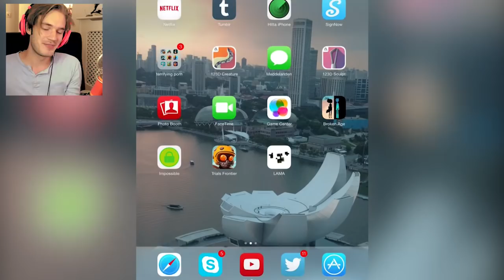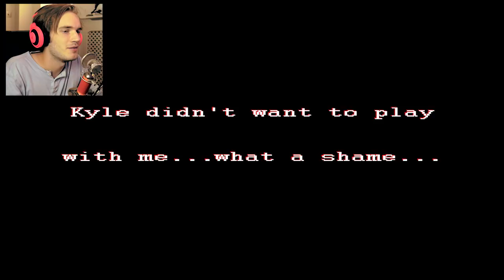BEER LLAMA BLUESCREEN.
3 free gms w pds

Thanks for all your support bros, rating the video and leaving a comment is always appreciated!
BROFIST .